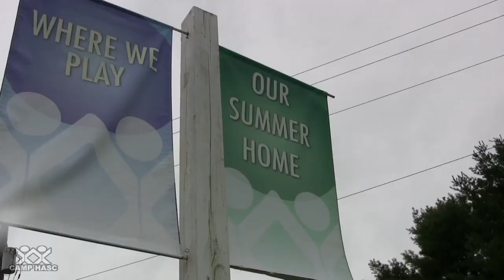Camp HASC 2010, Week 5 Recap